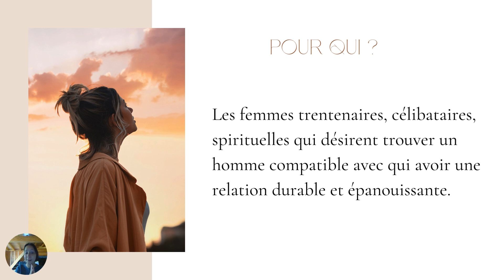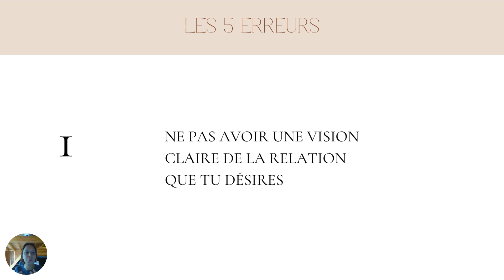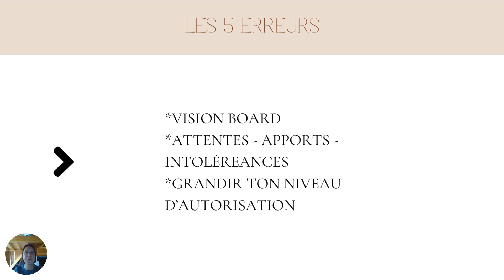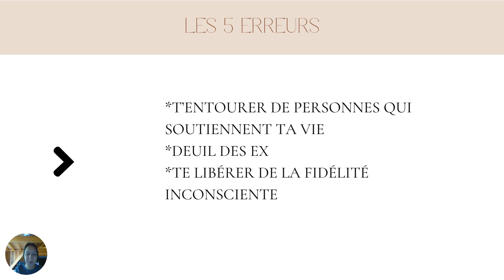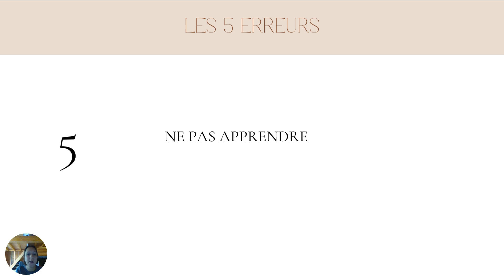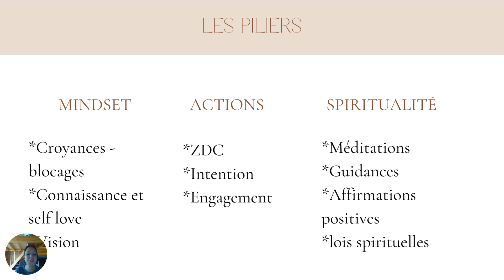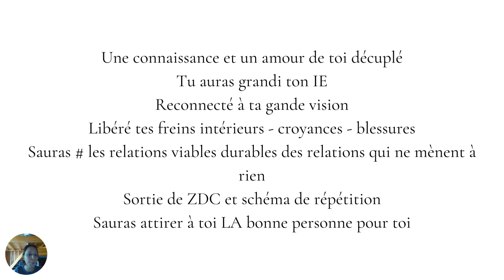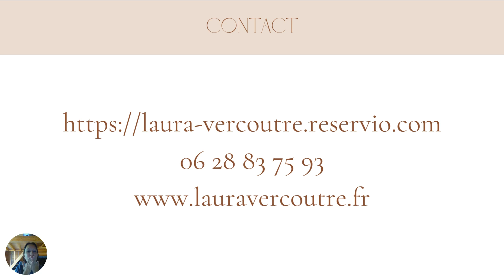MASTERCLASS - Comment rencontrer la bonne personne et vivre une relation durable et épanouissante ?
Cette masterclass te présentera les 5 erreurs que tu commets en amour et qui t'éloigne de la relation extraordinaire que tu désires vivre.

1. Ne pas avoir une vision claire de la relation que tu désires
2. Te laisser influencer par l'extérieur
3. Perdre ton temps alors que ton intuition avait toutes les réponses
4. Répéter les mêmes erreurs
5. Ne pas apprendre

Je te partage également les solutions pour pallier à ces erreurs et comment ensemble nous pouvons résoudre ta problématique amoureuse.

Je te souhaite bon visionnage et si tu souhaites réserver ton appel avec moi, voici le lien :